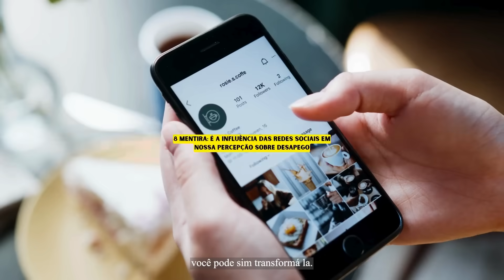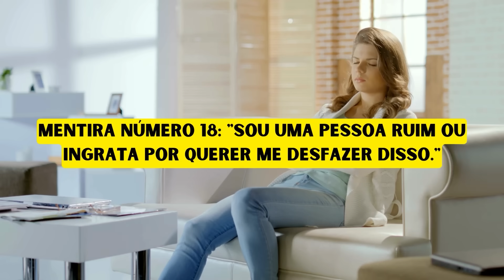Essas 20 mentiras de ORGANIZAÇÃO estão mantendo sua casa SUJA e BAGUNÇADA! Vida Minimalista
Embarque nesta jornada transformadora onde desmascaramos 20 mitos comuns de organização doméstica e desapego. Este vídeo é o seu guia para uma vida simplificada, livre das confusões da desordem e do acúmulo. Através de dicas práticas e estratégias eficientes, mostramos como o minimalismo e uma limpeza eficiente podem ser alcançados em qualquer lar.

Descubra como pequenas mudanças na sua rotina de organização podem ter um grande impacto na sua vida diária. Vamos juntos criar espaços que inspiram calma e ordem, refletindo um estilo de vida minimalista e uma casa limpa e bem organizada.

Se você procura simplificar sua vida e desfrutar de um ambiente mais tranquilo e organizado, este vídeo é para você!